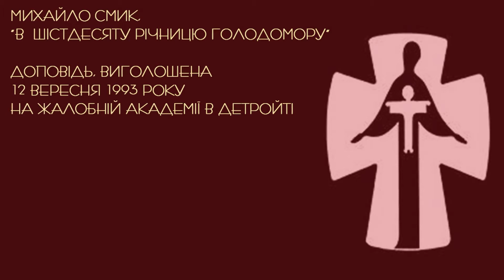В річницю Голодомору 1932-1933 років. Михайло Смик. 1993 рік. Аудіокнига українською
"В 60-ту річницю Голодомору" - доповідь Михайла Смика, виголошена 1993 року, у річницю Голодомору, у якій він говорить про причини голоду 1921 року та причини, методи та наслідки для України Голодомору та кривавого московського терору 30-х років.
Аудіокнига "В 60-ту річницю Голодомору" містить наступні розділи:
00:14 Голод 1921 року
09:57 "Великий перелом" і підготовка до голоду
17:54 Репресивні заходи і “місія” Постишева
22:00 Народовбивство 30-х років
25:49 Завжди пам'ятати
(назви, що описують зміст розділів, створено для зручності, у доповіді вони відсутні)
* Кількість жертв Голодомору 1932-33 встановити достатньо важко, дані різних дослідницьких установ різняться. За оцінками Інституту демографії та соціальних досліджень імені М. Птухи НАН України демографічні втрати України внаслідок Голодомору в 1932—1933 роках становлять близько 4,5 млн осіб, у тому числі 3,9 млн — втрати, пов'язані з надсмертністю, а ще 600 тисяч — із дефіцитом народження.
Буду вдячний, так я зможу зробити більше і краще. Але не забуваймо про пріоритети - в першу чергу мусимо підтримувати ЗСУ! Дякую! Вітання з Харкова!